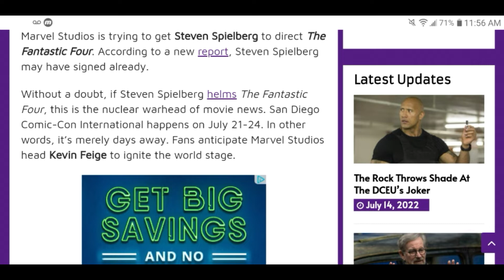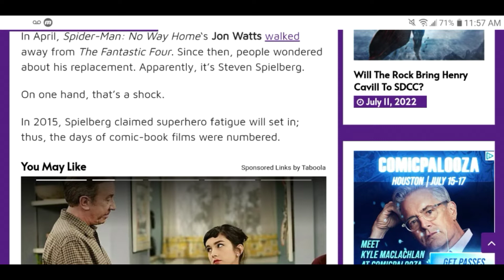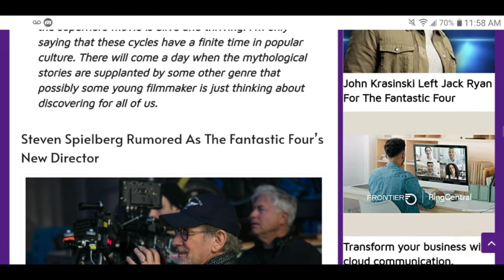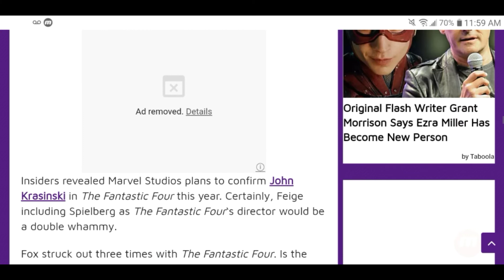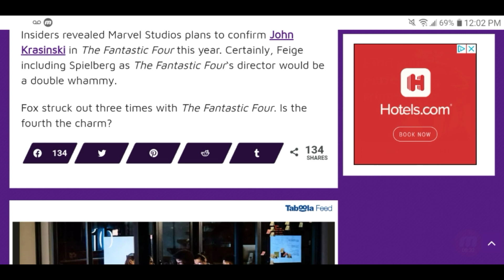Steven Spielberg Is Rumored To Be The New Director Of The Fantastic Four